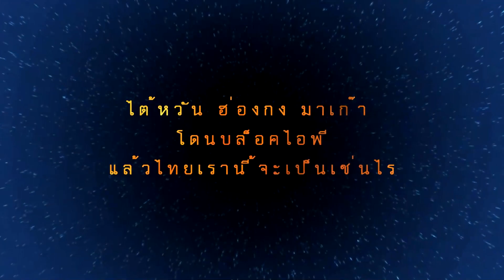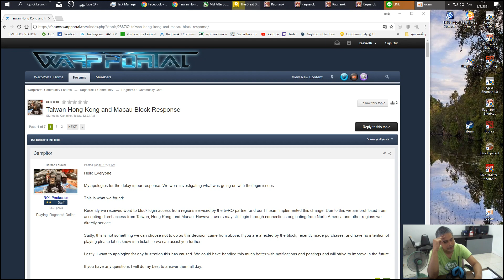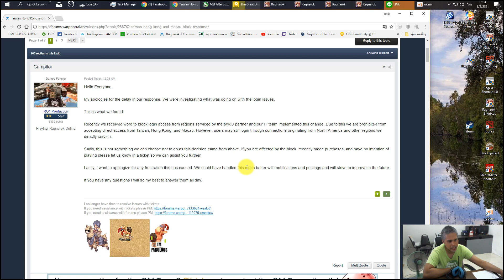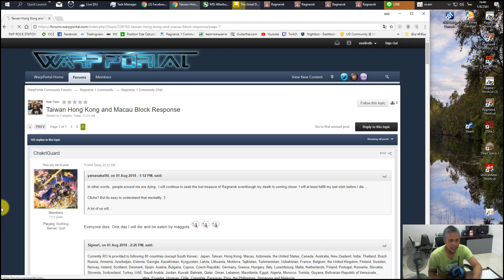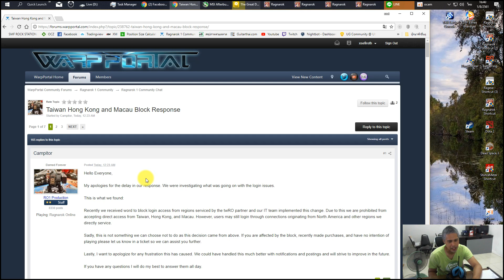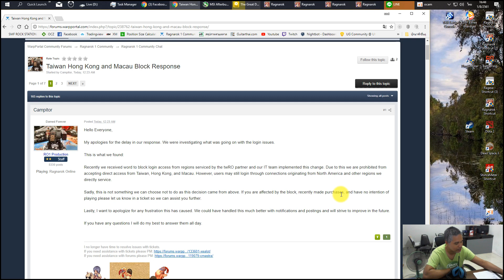38.[Story] ไต้หวัน ฮ่องกง มาเก๊า โดนบล็อคไอพี แล้วไทยล่ะจะโดนด้วยไหม